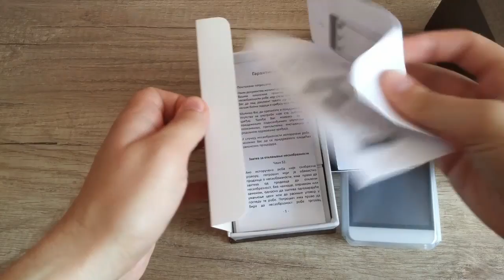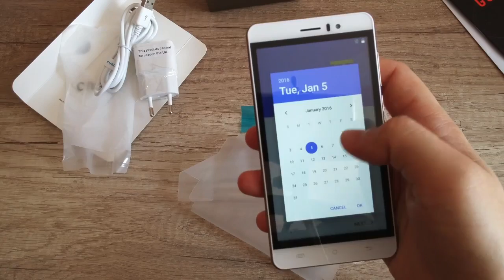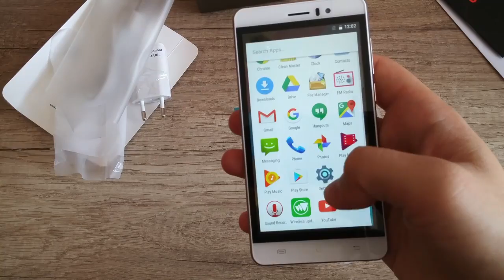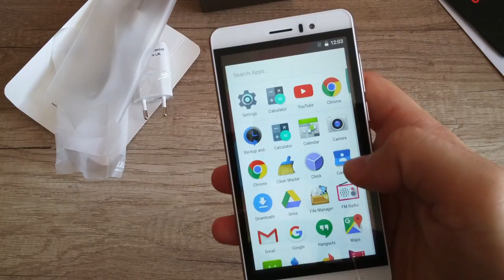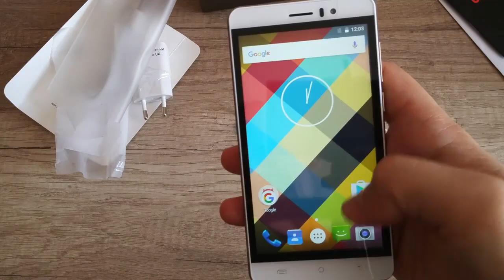Cubot Rainbow unpacking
Cubot Rainbow smartphone unpacking.

Specifications of Cubot Rainbow smartphone

5.0 Inch screen size
Screen type IPS , GFF multi point touch HD screen
Screen Resolution 1280x 720 pixel
Procesor 1.3GHz Quad-Core, MTK 6580
Graphic chip  Mali - 400MP
Memory card up to 32GB
Camera 13.0MP
Battery 2200mAh
Operating system Android 6.0 Marshmallow

It is Chinese phone from not well-known brand but but is such a good value for money. You can expect more videos about this phone about benchmark tests and gaming.